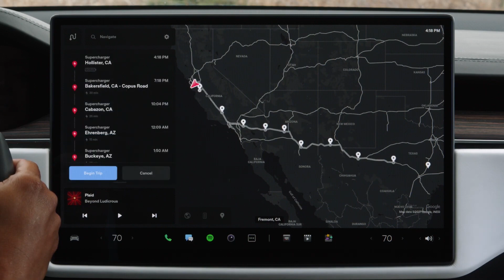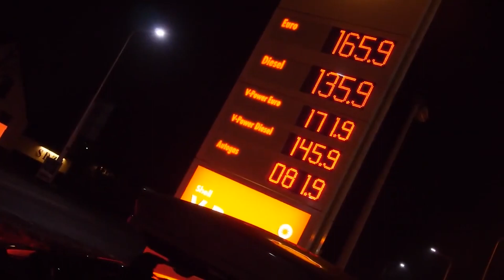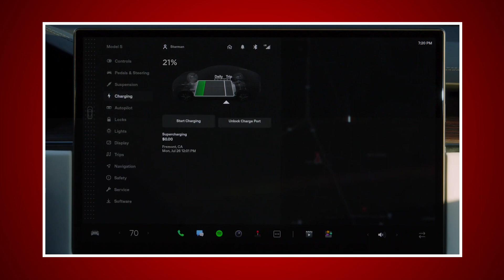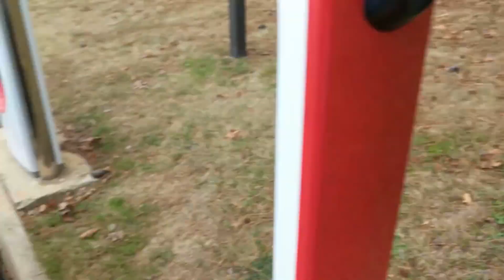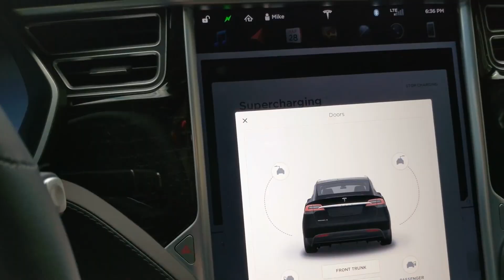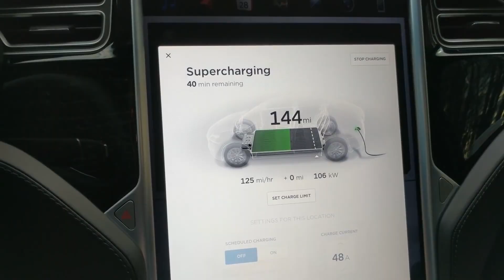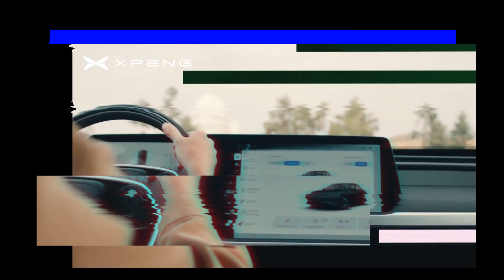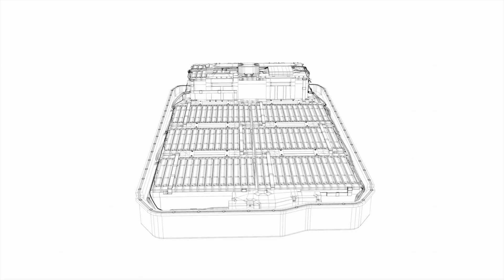Tesla's New Supercharger Speed Changes Everything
When consumers think of switching to electric cars, they have to think of a lot of factors. The
upfront costs, battery ranges, and manufacturing challenges are some of the problems that
make potential buyers think twice before getting their first electric car. One major area of
concern for potential EV buyers remains range anxiety.
Taking an electric car over long distances remains a challenge as you have to factor in the
availability and the speed of charging stations along the way.
We know that all big carmakers are swiftly making the switch to electric cars but progress on
creating a network of charging stations remains on the slower side.

Tesla's New Supercharger Plan Changes Everything